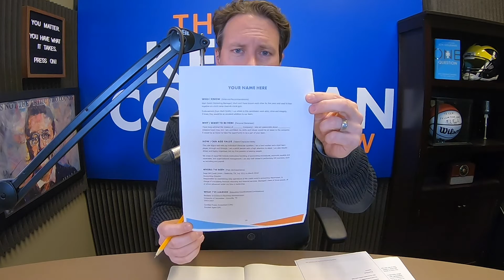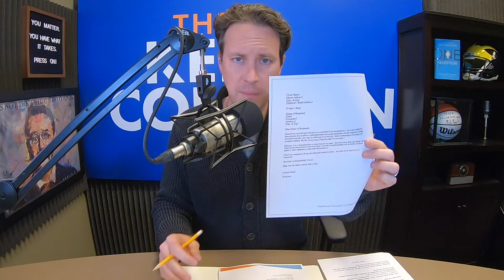Is a Cover Letter Really Necessary?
If you have questions about your career, passions or talents, I want to hear from you!

Do you feel stuck in your job? Do you dread going to work on Monday mornings? Do you want to do work that matters? The Ken Coleman Show is for you! Join the conversation with world-class interviewer Ken Coleman as he delivers practical advice to help you discover the role you were born to play—and map out a plan to get there. You have what it takes to make your dream job a reality! -